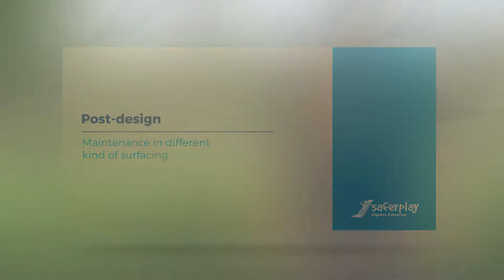SAFERPLAY_Maintenance on natural or synthetic surfaces. Introduction